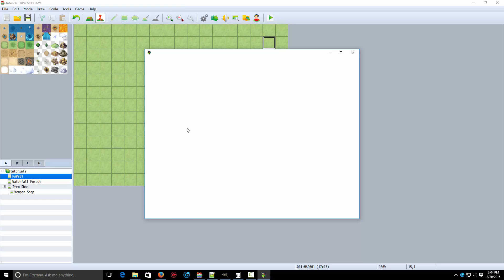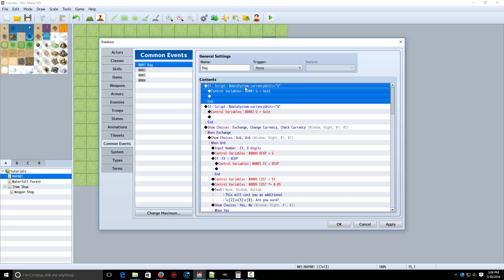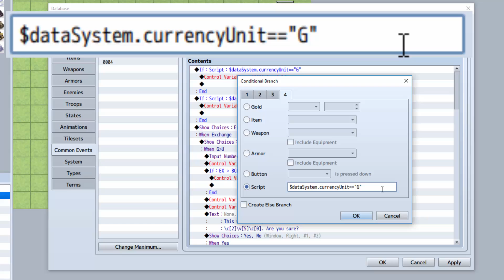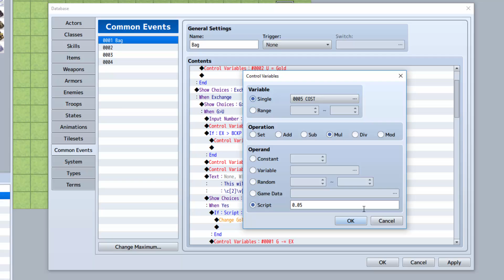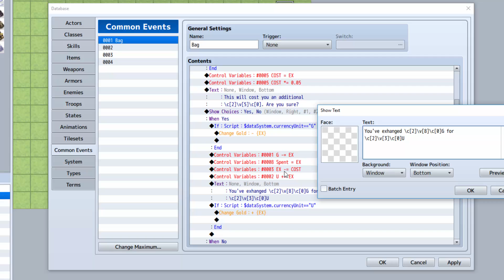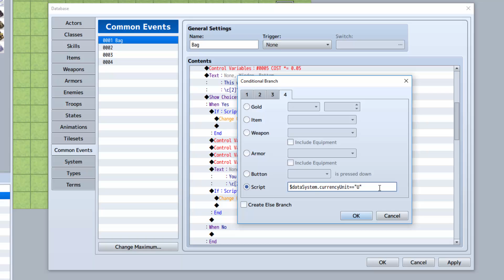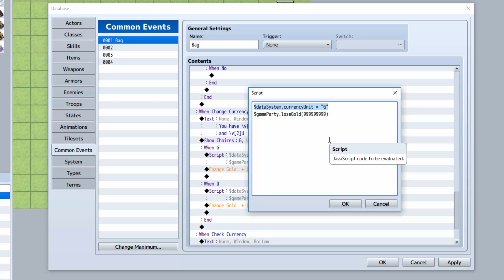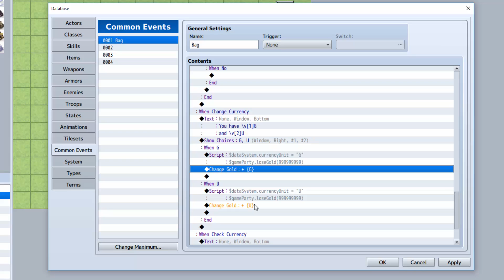RPG maker MV Tutorial - MULTIPLE CURRENCIES!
In this tutorial, you'll learn how to make multiple currencies!

Want to be a YouTube partner? See if you qualify for MakerGen here!